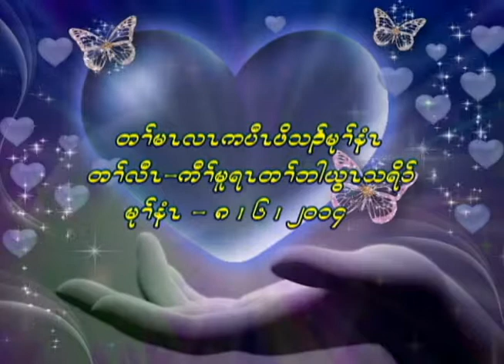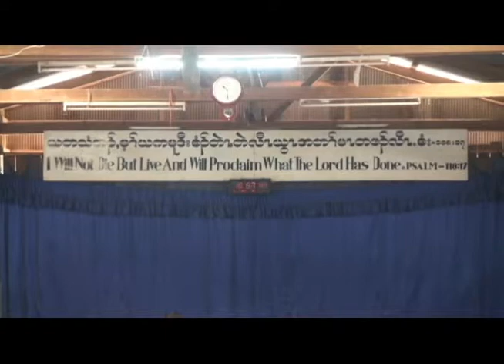Poe Tha Mu Ne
Created By - Say Poe